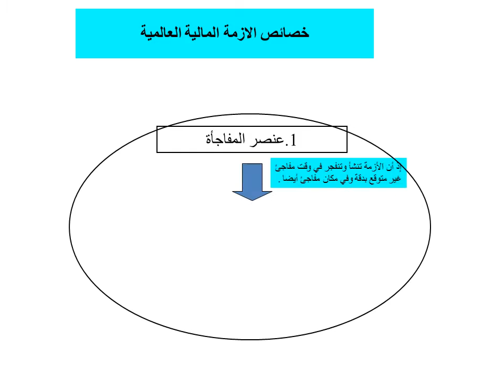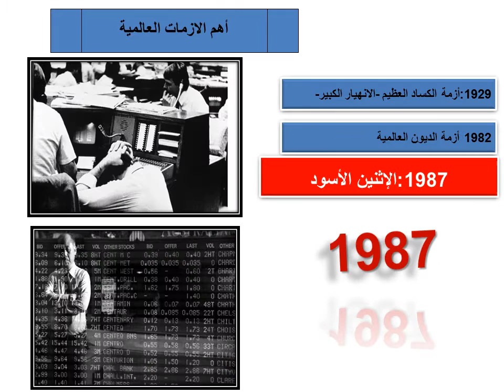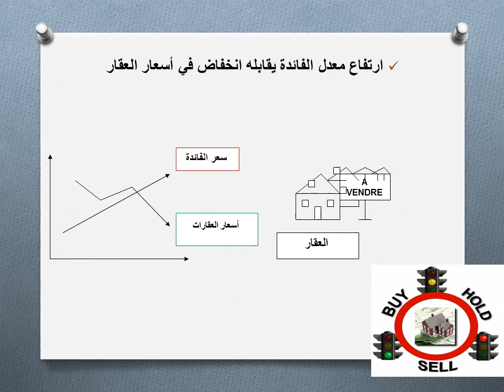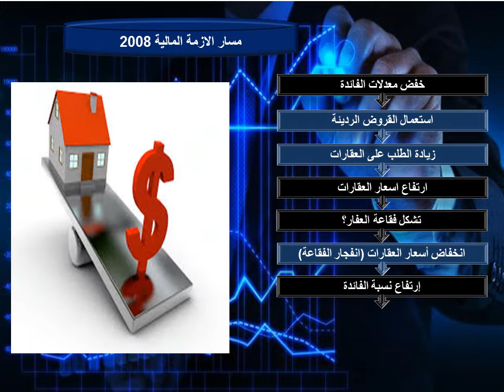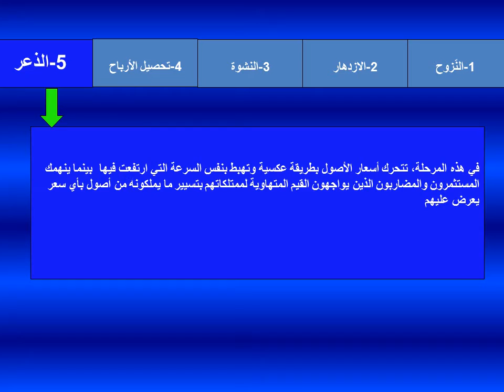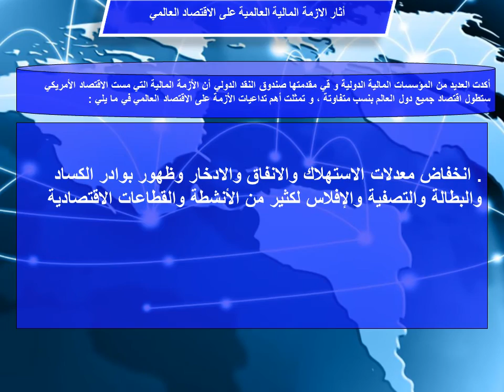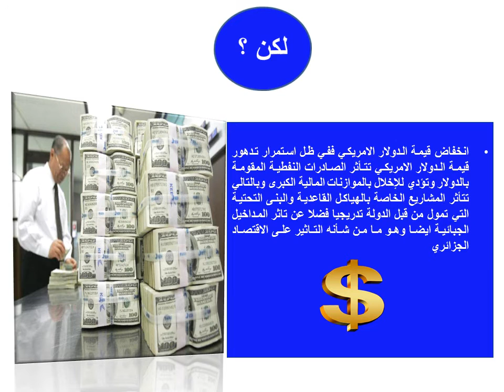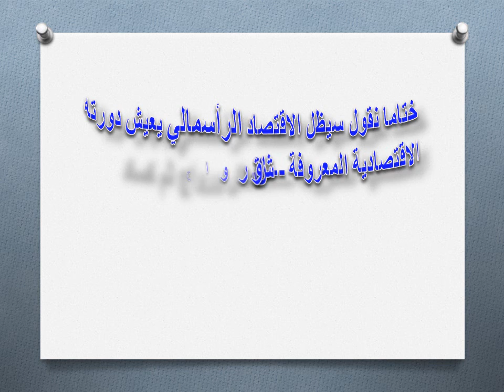الأزمة المالية 2008 وامتداداتها العالمية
بحث حول الأزمة المالية العالمية 2008 وامتداداتها العالمية
-لقد تعذر علينا ارفاق هذا البحث بالشرح لذلك من لديه اي اشكال او استفشار يراسلني على البريد الالكتروني ،على الرحب على السعة...
-خطة البحث :
مقدمة
الإشكالية :كيف أدت الازمة المالية) 2008( إلى تراجع و تباطؤ الاقتصاد المالي العالمي ؟
الفرضية :ارتبط تراجع و تباطؤ الاقتصاد المالي العالمي بنتائج و تداعيات الأزمة المالية)  2008( .
الفصل الثاني: الازمة المالية العالمية 2008 وتداعياتها على الاقتصاد العالمي
المبحث الأول: الازمة المالية العالمية 2008
المطلب الأول: اسباب الازمة المالية العالمية 2008 ( أزمة الرهن العقاري)
المطلب الثاني: مراحل الأزمة المالية العالمية 2008
المطلب الثالث: نتائج الأزمة المالية العالمية 2008
المبحث الثاني: تداعيات الازمة المالية العالمية 2008 .
المطلب الاول: تداعيات الازمة المالية العالمية (2008 ) على الاقتصاد الامريكي
المطلب الثاني: تداعيات الازمة المالية العالمية (2008 ) على الاقتصاد الاوروبي
المطلب الثالث: تداعيات الازمة المالية العالمية (2008)  على الاقتصاديات العربية
الخاتمة.